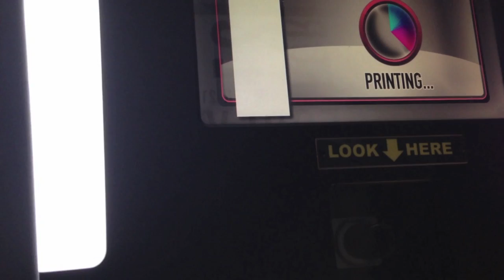Arriving to LA & the House of GSB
Instagram➜  ClaudiasLife